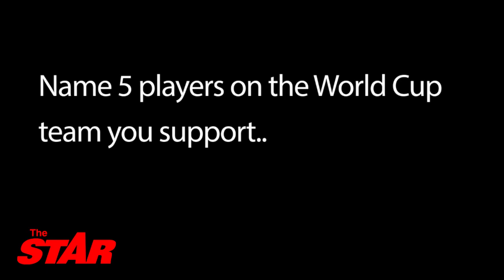VOX POP: Name 5 players on the World Cup team you are supporting.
People in Downtown, Kingston try to name 5 people on the team they are supporting for the 2018 World Cup.